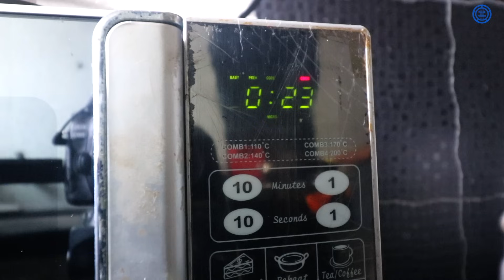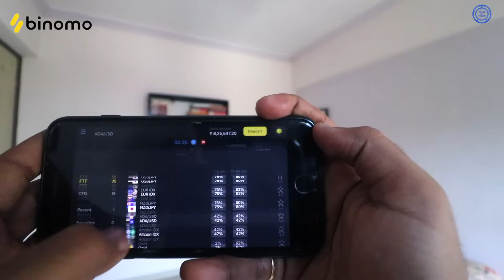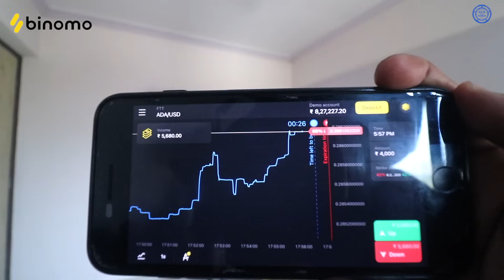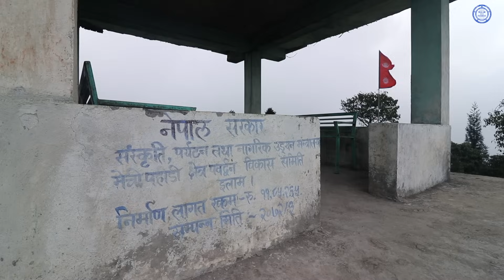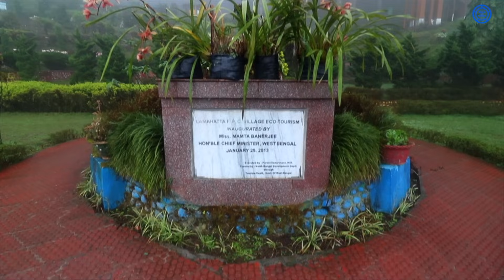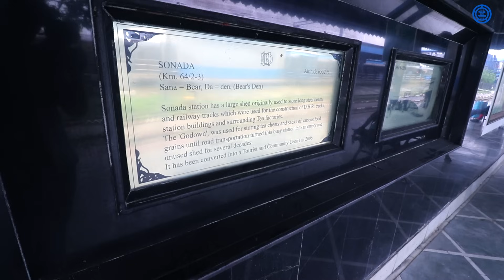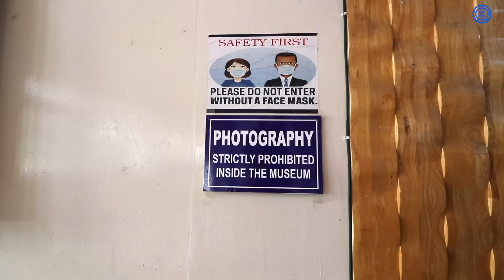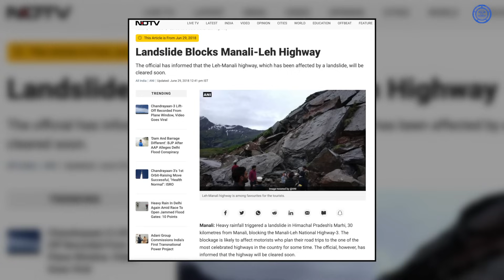Darjeeling & Mirik 5 DAYS ITINERARY || Budget & Tour Guide || West Bengal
Experience the excitement of trading on Binomo and earn up to 2 250 INR per day

Vlog # 142 || Darjeeling & Mirik 5 DAYS ITINERARY

in this video i have covered top places to visit in Darjeeling & Mirik
and Made 4 to 5 DAYS ITINERARY, Tour & Budget Plan For Solo Travels & Families. hope This Vlog will useful For those who are planning to visit Darjeeling & Mirik , West Bengal .

My Equipments & Camera Gears :

▶DSLR Camera:
Canon 80D

▶Action Camera:
GoPro Hero 5

▶Lens:
Canon 18-135 mm
Canon 10-18 mm
Canon 50mm 1.8

▶Mic:
Rode Video Micro
Boya By-M1

▶Phone:
iPhone 8plus

▶Gimbal
FeiyuTech G5 (for gopro)

▶ Tripod:
Joby Gorillapod 3K Kit
Yunteng VTC-690

▶Camera Bag
Lowepro Fastpack BP 250 AW II

1- Gopro hero 9 Black

2- JBL Shotgun Mic

3- Gopro Hero 9 Original Battery

4- Gopro Mini Tripod

5- Mini tripod For DSLR

6- Gopro Hero 9 Screen Protector